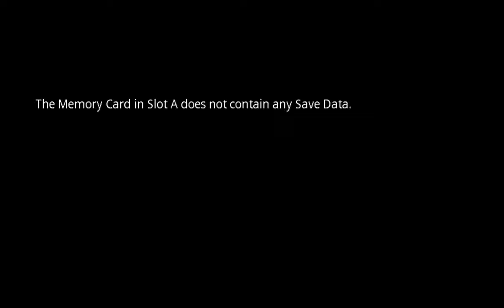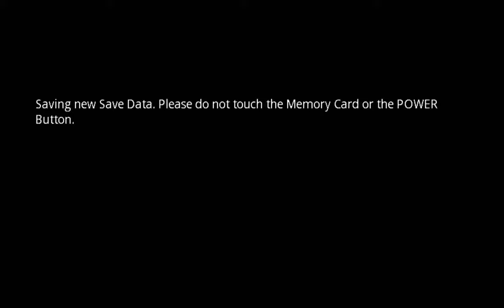Doshin the Giant Widescreen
is a link to a widescreen patch for Doshin the Giant's GameCube PAL version.